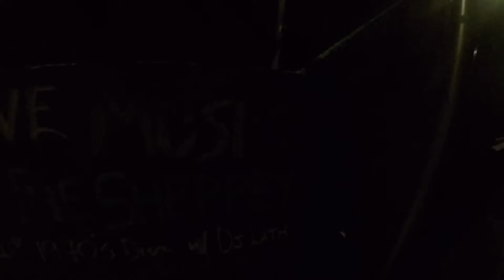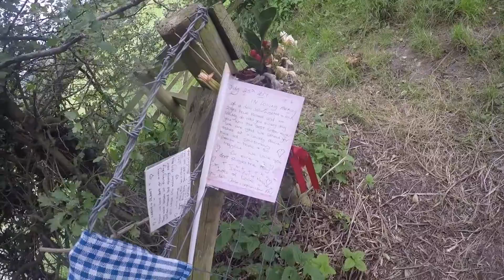EMMA'S ARRIVED START THE ANOYYING ADVENTURE